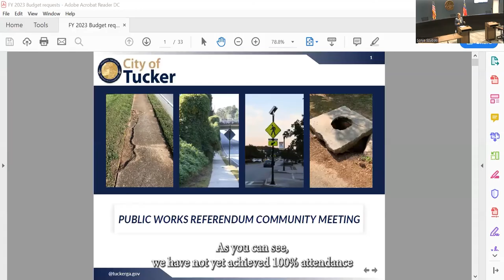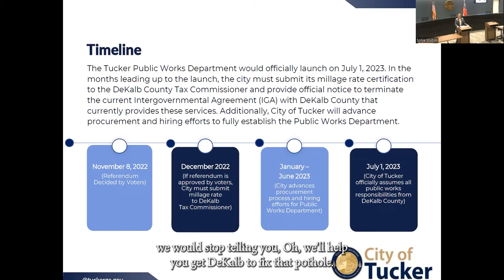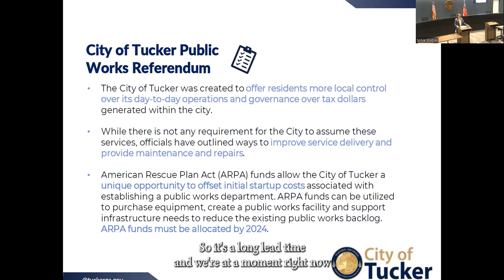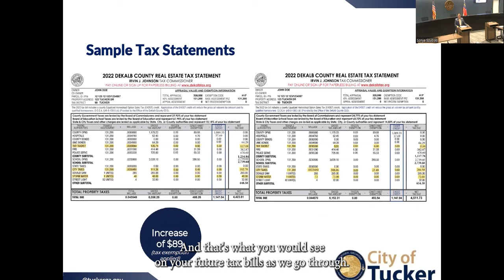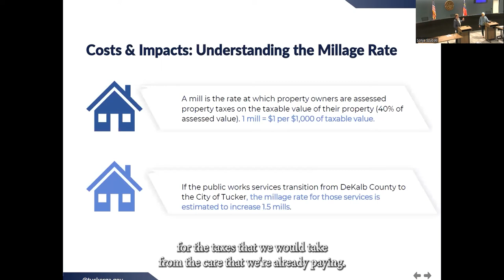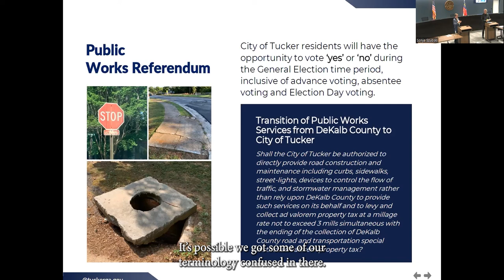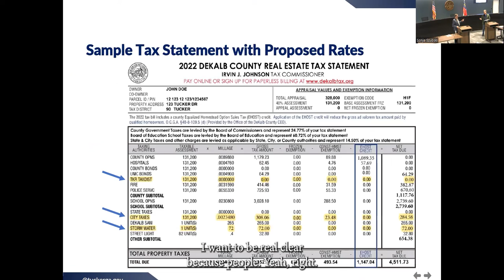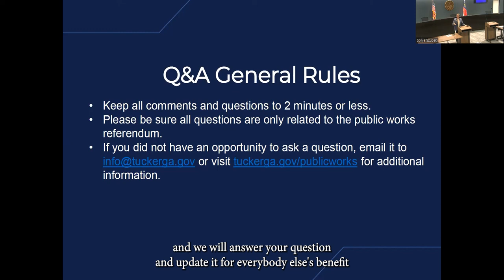Public Works Informational Meeting - October 18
Last week we held our second community meeting regarding the public works referendum. Review the meeting here, and plan to attend the final meeting on October 26 at 7 p.m. if you have questions.